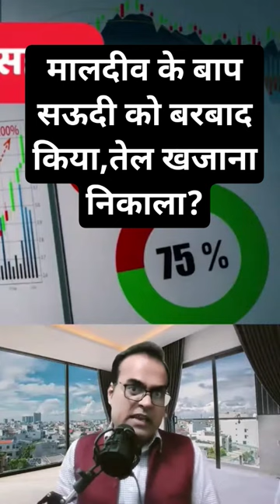डबल होगा ये सस्ता शेयर? Cairn Oil & Gas to kickstart over 2,000 boepd production from Gujarat's Jaya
Topic - Infosys jumps 5% after in-line Q3 earnings—here's what brokerages suggest
Vedanta and Anil Agarwal face multiple challenges as company seeks to escape the debt trap
Trade Setup for Jan 12: TCS, Infosys earnings reaction to determine Nifty's weekly performance
Amid Maldives row, this airline will soon launch flights to Lakshadweep's Agatti Island; check details
Conservative Islamic elements backed by China triggered Maldives crisis: Ex-Indian envoy
Muizzu's China tango may lead to debt crisis
India Has Always Helped Maldives Sail Through Crisis – Covid Vaccines to $1.3-Billion Lines of Credit
Vedanta gains on Cairn Oil & Gas' production plan for Gujarat block, Nuvama 'buy' call
Cairn Oil & Gas to kickstart over 2,000 boepd production from Gujarat's Jaya